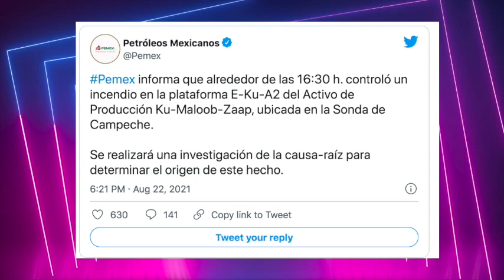Se incendia plataforma de Pemex en Campeche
Pemex reportó que el incendio ha sido controlado